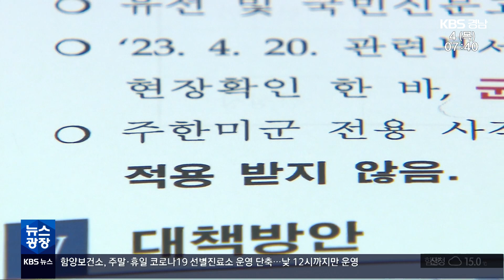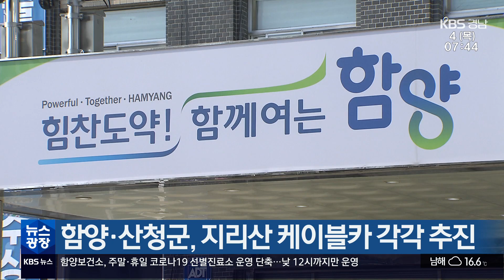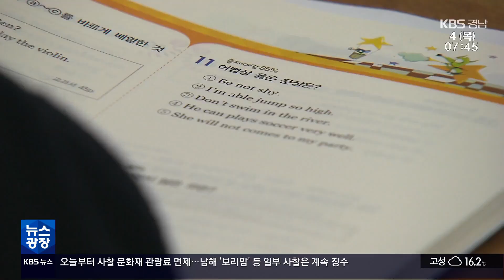2023.05.04 (목) | 아시아 역도 선수들 '진주 집결'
(00:07)*아시아 역도 선수들 '진주 집결' / 박기원 기자

(02:25)*도심 속 미군 사격장 지역 반발 확산 / 손원혁 기자

(04:32)*좌초 웅동지구…골프장 문 닫나? / 송현준 기자

(06:49)*[단신]
-해외 크루즈선 여행객 4년 만에 마산항 입항
-함양·산청군, 지리산 케이블카 각각 추진
-'중고물품 사기' 2억 원 가로챈 20대 구속
-초등 고학년 88% "학원 하루 한 곳 이상 다녀"
-전혁림 미술관 20주년 세미나 6일 통영서 열려